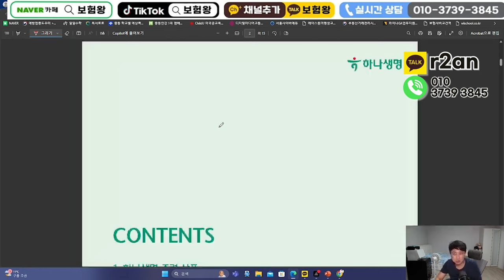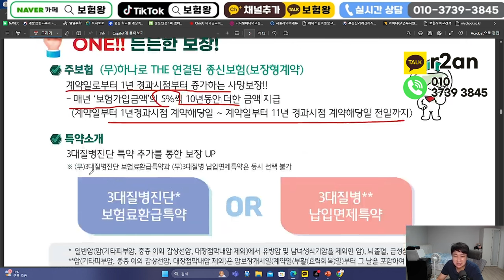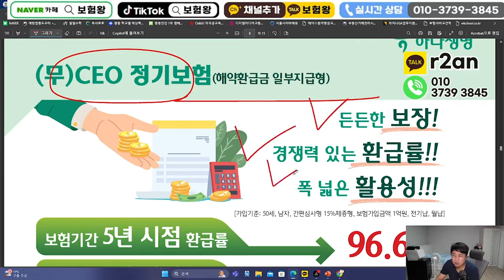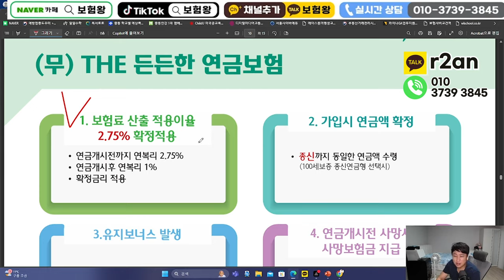10월 하나생명 신상품이슈!! (단기납종신 역대급환급률)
안녕하세요~~

10월 하나생명 신상품 올려드립니다

감사합니다!!

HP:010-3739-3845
카톡친구추가:r2an
카톡플러스친구:보험왕검색